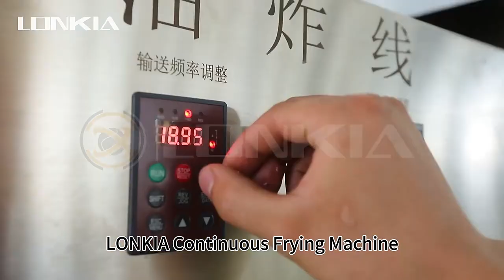Fried Crispy Pork Production Line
Fried crispy meat production line, suitable for frying various meat products, flour products, and vegetables